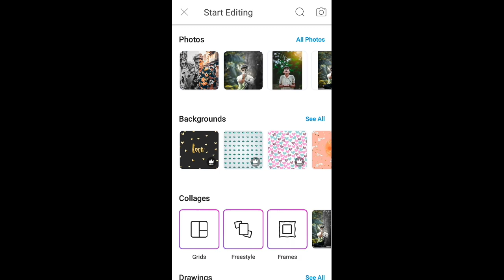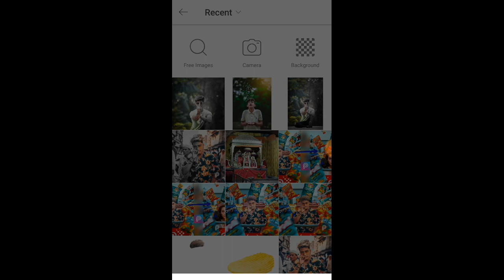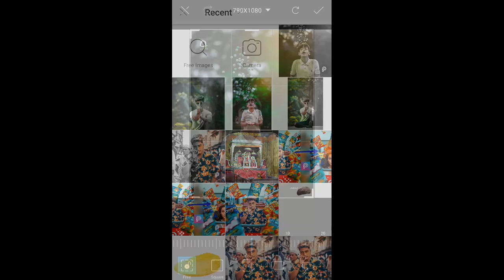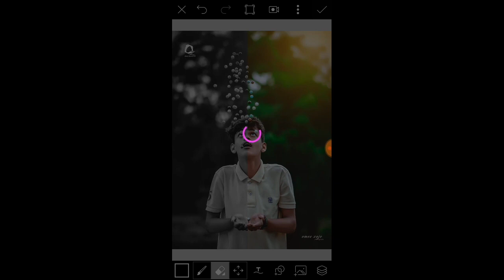Half color & Half black and white photo editing in picsart || picsart editing tutorial